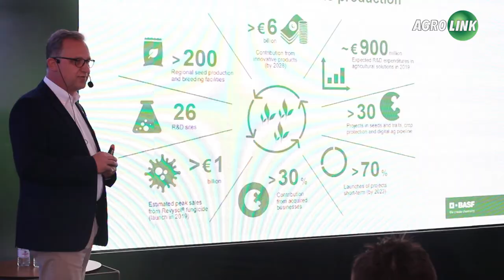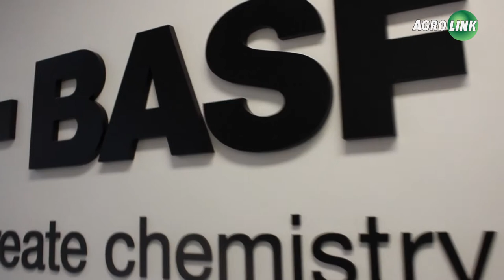30 novas soluções para soja e algodão chegarão ao mercado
No planejamento para o Brasil a empresa está desenvolvendo novas cultivares de soja e algodão e protetores de cultivo contra ferrugem asiática e nematoides. A reportagem escrita está em